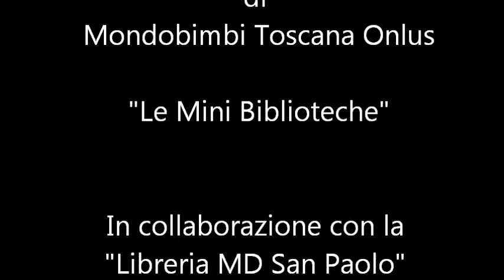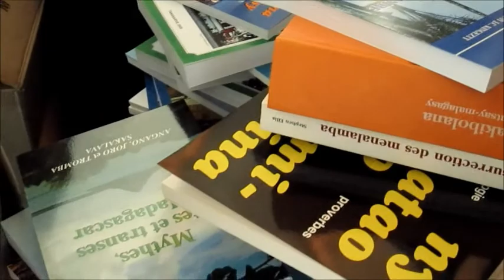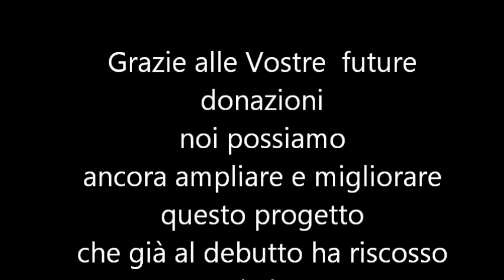biblioteche pubbliche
Progetti Educativi
In collaborazione con la libreria Md Paoline di Tulear sono state create nelle scuole pubbliche della stessa città delle biblioteche per i bambini delle primarie e delle secondarie